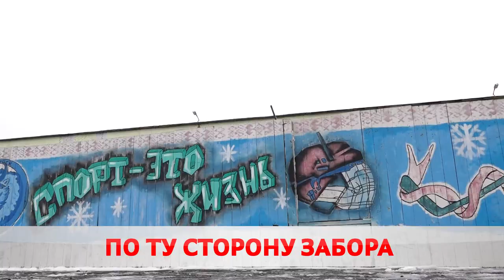Воспитательная колония: жизнь до и после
Не ставить точку. Бобруйскую колонию для несовершеннолетних посетили представители федерации хоккея Беларуси. Не обошлось без подарков. Осужденным вручили шлемы, нагрудники, клюшки и шайбы.  Карина Гуревич заглянула за колючую проволоку и окунулась в быт воспитанников.